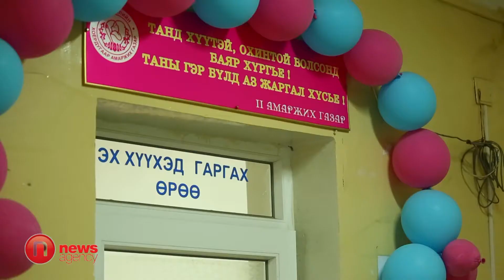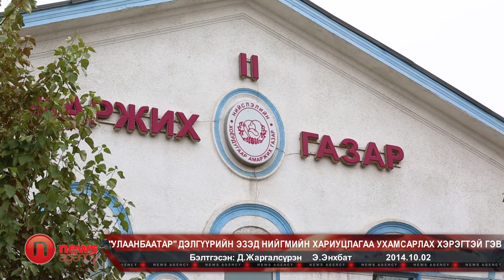Улаанбаатар дэлгүүрийн эзэд нийгмийн хариуцлагаа ухамсарлах хэрэгтэй гэв